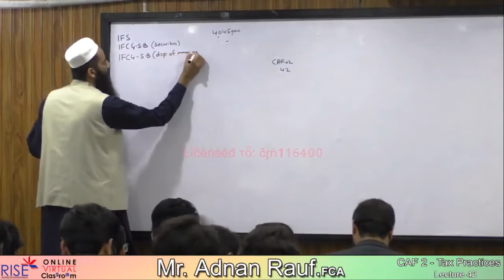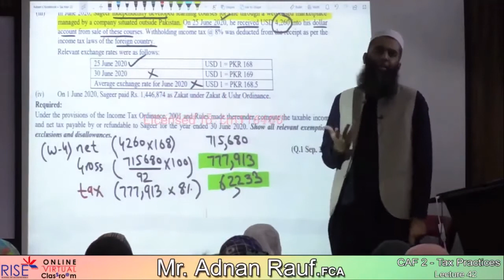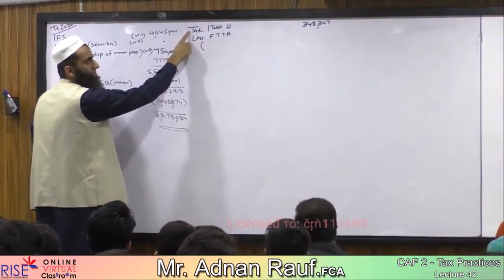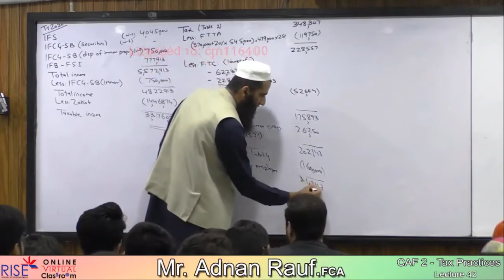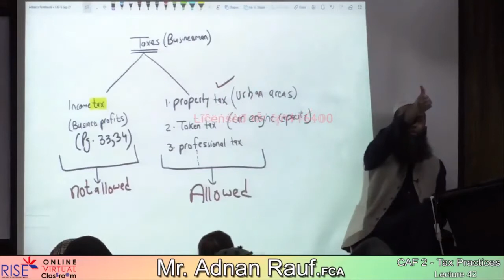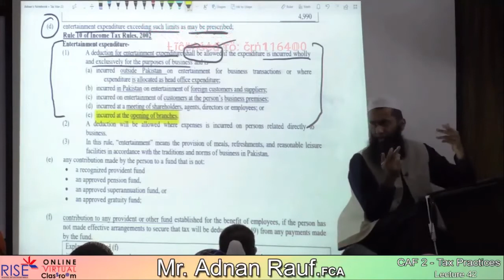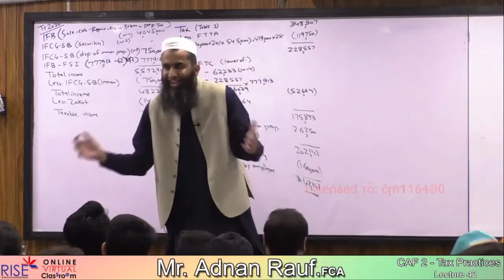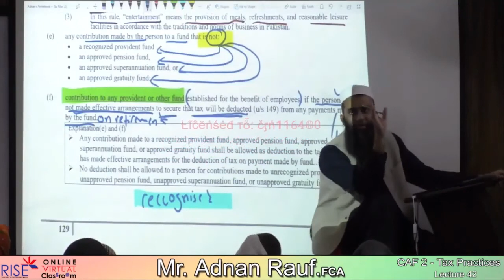TAX tax 42lecture